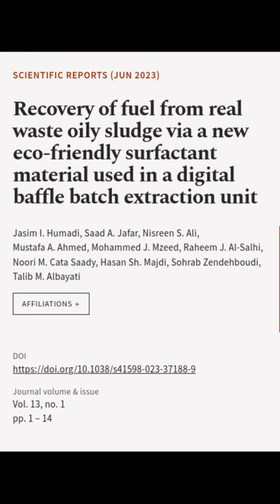Recovery of fuel from real waste oily sludge via a new eco-friendly surfactant materi... | RTCL.TV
### Keywords ###

### Article Attribution ###
Title: Recovery of fuel from real waste oily sludge via a new eco-friendly surfactant material used in a digital baffle batch extraction unit
Authors: Jasim I. Humadi, Saad A. Jafar, Nisreen S. Ali, Mustafa A. Ahmed, Mohammed J. Mzeed, Raheem J. Al-Salhi, Noori M. Cata Saady, Hasan Sh. Majdi, Sohrab Zendehboudi ,and Talib M. Albayati

### Video Timestamps ###
0:00:00 - Summary
0:00:41 - Title
0:00:47 - End